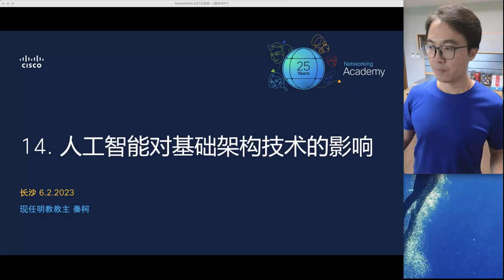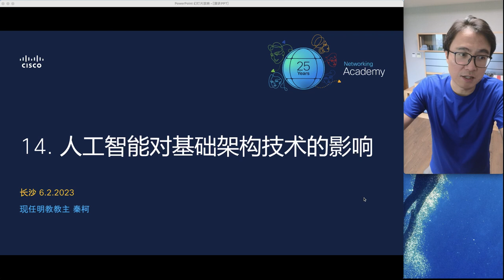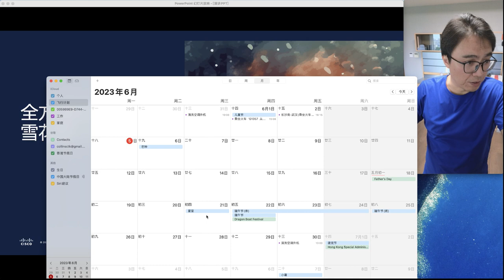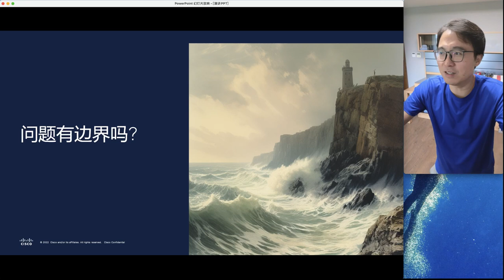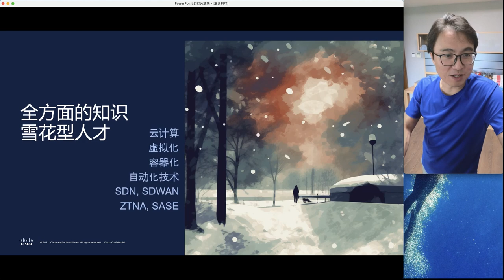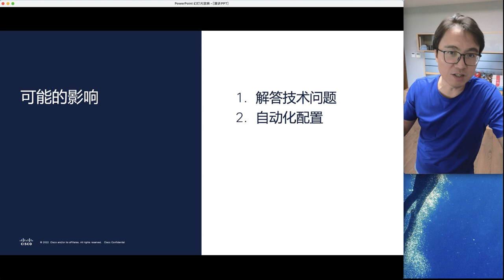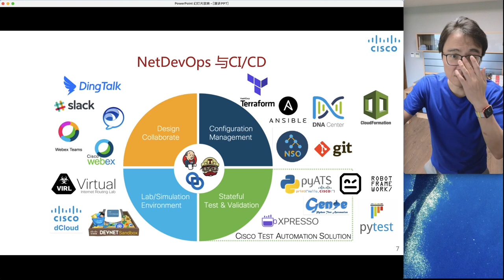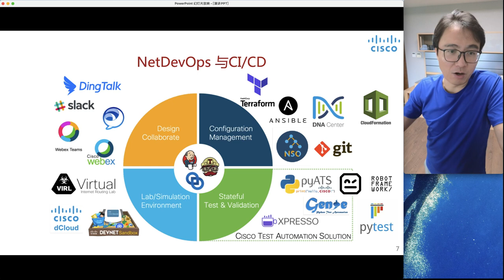教主技术进化论2023第14期 AI对基础架构技术的影响